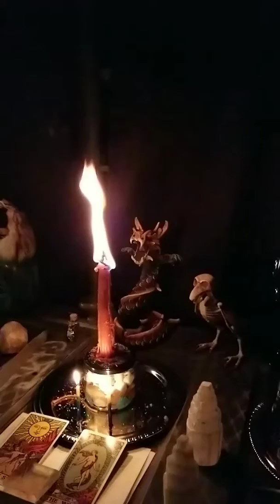I love my Prosperity Casting